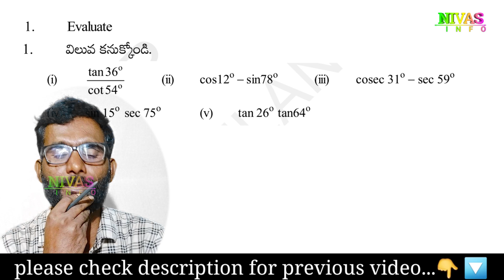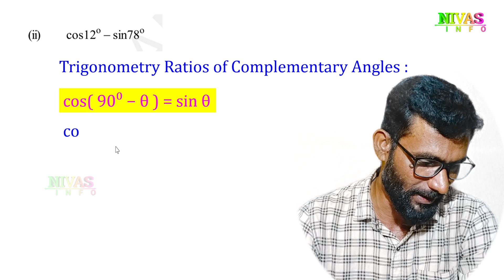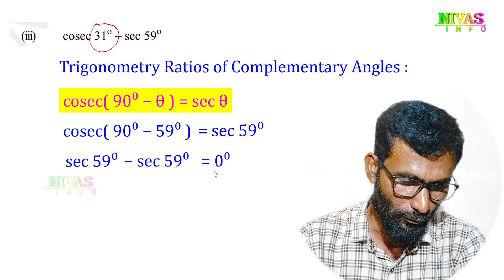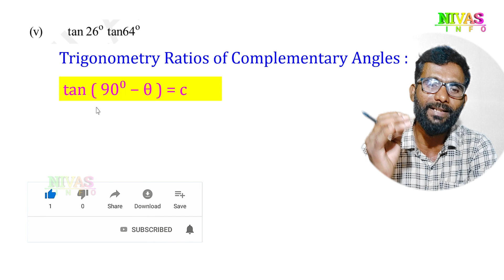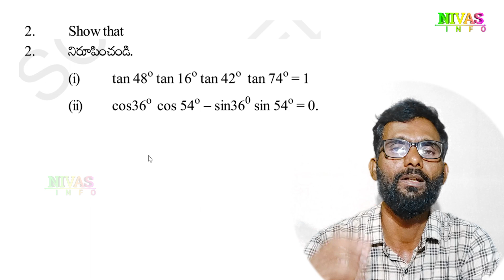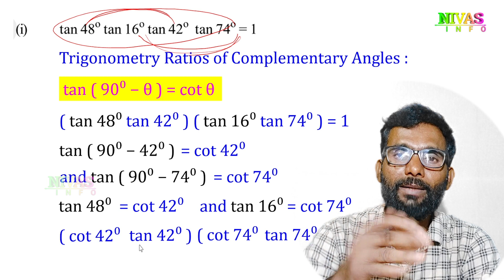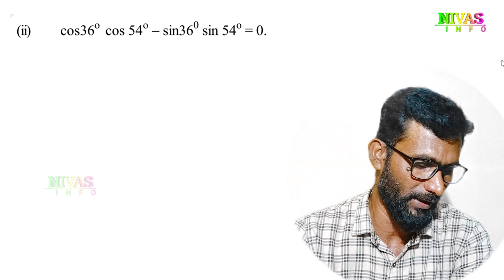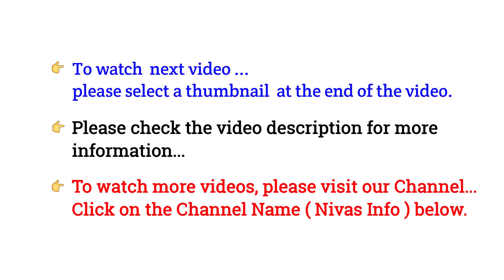Trigonometry - త్రికోణమితి | Class 10 Maths | Chapter - 11 | Exercise - 11.3 | Q1-Q2 | Nivas Info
10వ తరగతి గణితం | త్రికోణమితి | All 10th Class Mathematics Text Book Solutions for Telugu and English Medium Students ( SCERT Telangana & Andhra Pradesh ) from @Nivas Info
Note : If you search other videos on YouTube… Please add our channel name to found my videos… for example : “ Nivas Info Class 10 Maths Chapter 11 Trigonometry Exercise 3 ”.
Chapter – 11 / Trogonometry All Video Links
Exercise – 11.3 / Q3 – Q6 : 👉
In This Video :
Exercise 11.3
Q1 to Q2 Soutions
Please follow on
10th class maths chapter – 11 trigonometry exercise – 11.2 solutions,
10th class maths chapter – 11 exercise – 11.2,

chapter – 11, exercise – 11.2, full exercise, question 1,
10వ తరగతి, 10వ తరగతి గణితం, త్రికోణమితి, అధ్యాయం – 11, అభ్యాసం – 11.2,
scert, scert, telangana, ap, andhra pradesh,